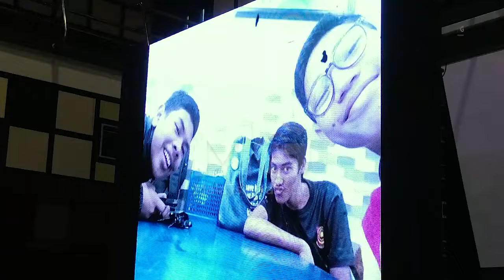MGPerak: Graduan PUO Diseru Berkhidmat, Tabur Bakti Pada Masyarakat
IPOH - Menteri Besar Perak, Datuk Seri Saarani Mohamad menyeru graduan Politeknik Ungku Omar (PUO) menjadi insan yang membawa manfaat kepada masyarakat dan negara.

Saarani dalam ucapan beliau pada Majlis Konvokesyen PUO Kali Ke-52, Sidang Pertama, Jabatan Kejuruteraan Mekanikal turut menasihati pada graduan agar tidak lupa menabur jasa bakti kepada masyarakat. - MGPerak